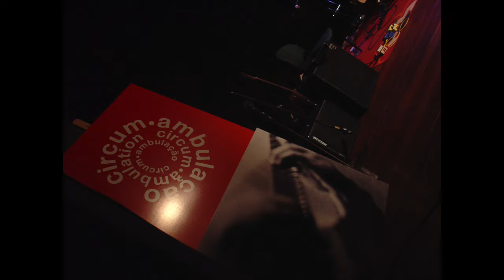You don´t know what love is (trio)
Genil Castro guitar
Carlos Ribeiro Jr contrabaixo/bass
Andrew Scott Potter bateria/drums

CD CIMCUM AMBULAÇÃO
CD CIRCUM AMBULATION
 faixa gravada track recorded in 2008 by Cassio Moura  Florianópolis